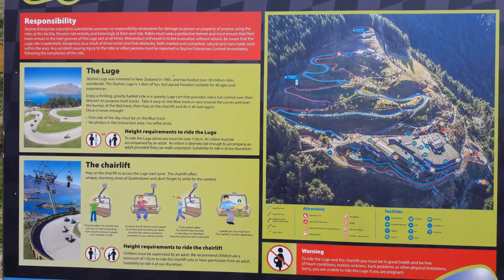Gondola and Luge Ride | Lake Wakatipu | Queenstown(NZ) HD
This video is all about the thrilling rides and breath-taking view of Lake Wakatipu in Queenstown, New Zealand.